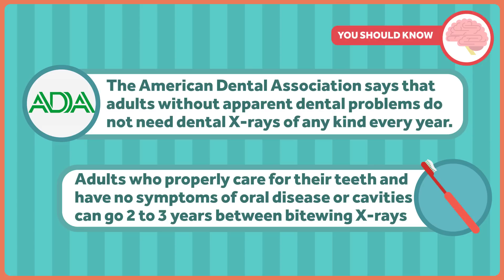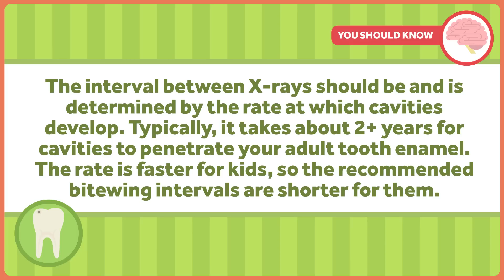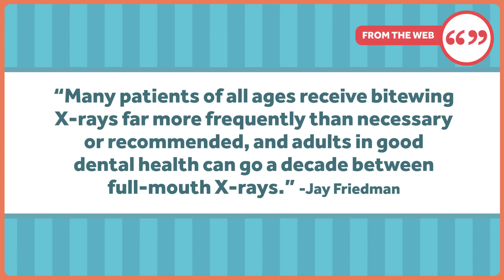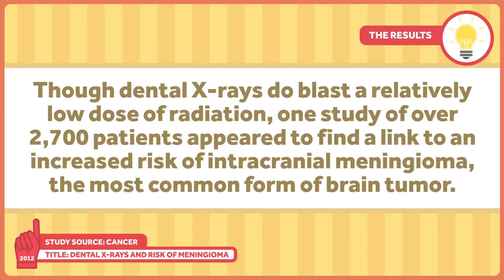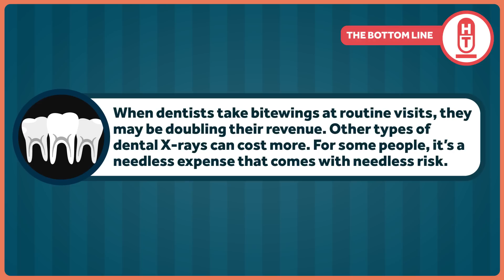Going to the Dentist? You Might Not Need Those Bite Wing X-Rays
I'm sure you've heard this when you're sitting in the dentist's chair: "Would you like bitewing X-rays?" They likely recommend them every year. They're painless, they don't take much time, and, they won't cost you penny if you're covered by insurance. But do you need them? That's the topic of this week's Healthcare Triage.

This episode was adapted from a column Austin Frakt wrote for The Upshot. Links to sources and further reading can be found there